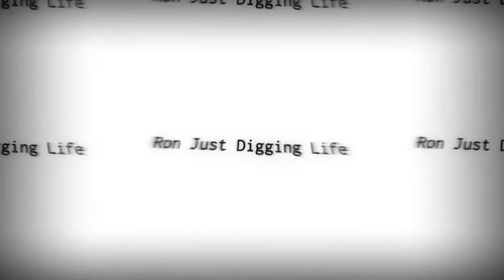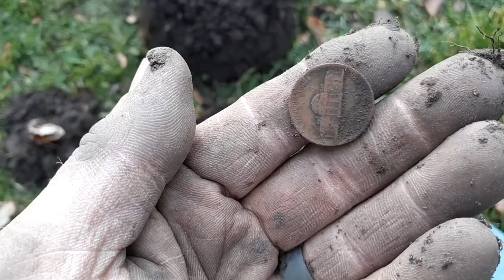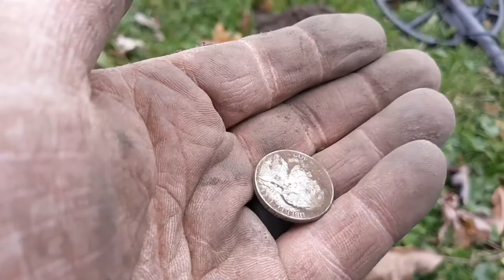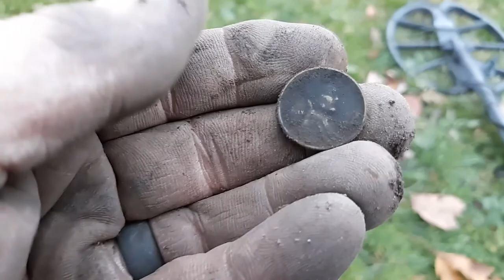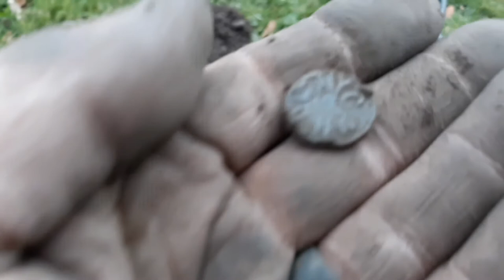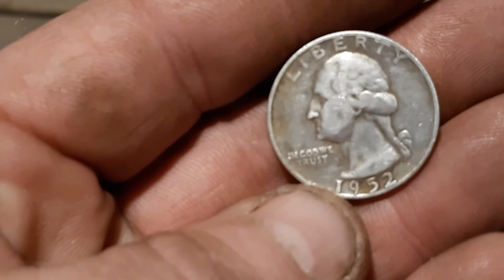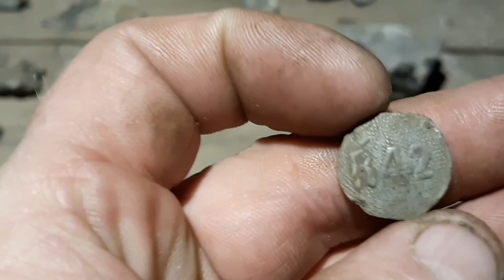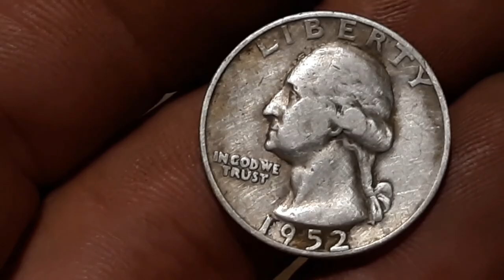White Whale captured! Metal detecting: Silver AND GOLD....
Happy hunting

Vindsvept fantasy music, Through the woods we ran. CC